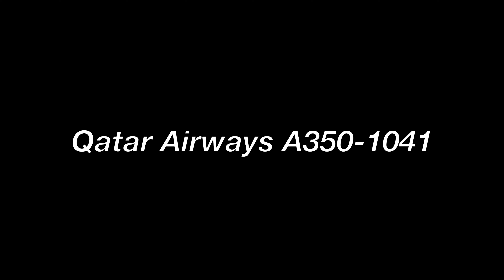[4K] Plane spotting at Schiphol - Qatar Airways MADNESS! 777, 787, A350 and many more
Qatar Airways MADNESS at Amsterdam Airport Schiphol! In this video all the aircraft Qatar Airways using to Schiphol Airport! A350-900, A350-1000, B777-300, B777-200, B777F, B747-8F! Enjoy!

0:00 Intro
0:10 Qatar Airways A350-941
6:46 Qatar Airways A350-1041
10:33 Qatar Airways B787-8 Dreamliner
11:05 Qatar Airways B777-3DZ(ER)
16:31 Qatar Airways B777-200LR
17:11 Qatar Cargo B747-8F
21:57 Qatar Cargo B777-FDZ

Date: 2016, 2017, 2018, 2019, 2020, 2021, 2022
Airport: Schiphol
Runway: 18L, 18C, 18R, 36L, 36C, 36R, 27, 24, 06
Camera: Sony FDR-AX33

This video is property of Jelmer's Aviation and may not be used in any way without my permission!

©Jelmer's Aviation, 2022